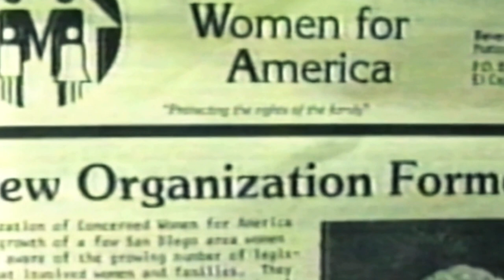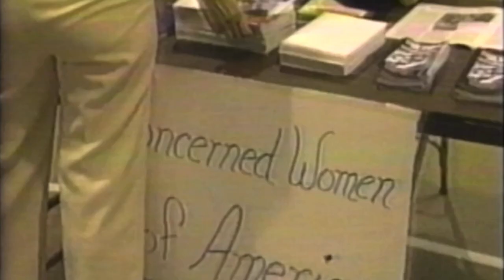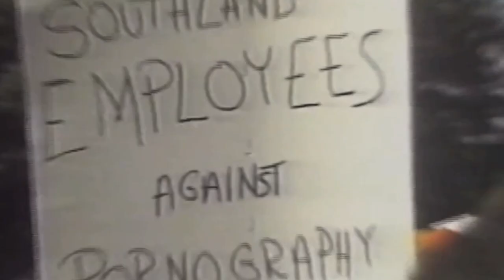Beverly LaHaye, Founder of Concerned Women for America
Beverly LaHaye has passed away. She was the founder of the largest public policy organization for women in America, Concerned Women for America. The current CEO, Penny Nance said,  "Mrs. LaHaye championed the forgotten women of this country, whose voices were not being heard in Washington and in the culture, her life is a testament to the impact one woman with a vision and mission can have on the course of history."
Beverly was the wife of author Tim LaHaye who wrote the 'Left Behind' series, over 80 million sold.

Joanne's Book:
HOW TO MOVE A MOUNTAIN

00:00 - Beverly LaHaye - Founder of Concerned Women for America
01:44 - Beverly LaHaye Legacy Clip

Notwithstanding a copyright owner’s rights under the Copyright Act, Section 107 of the Copyright Act allows limited use of copyrighted material without requiring permission from the rights holders, for purposes such as education, criticism, comment, news reporting, teaching, scholarship, and research. These so-called “fair uses” are permitted even if the use of the work would otherwise be infringing.

If you believe that any content or postings on this site violates your intellectual property or other rights, please notify us by email to